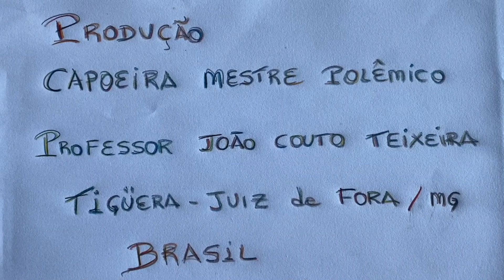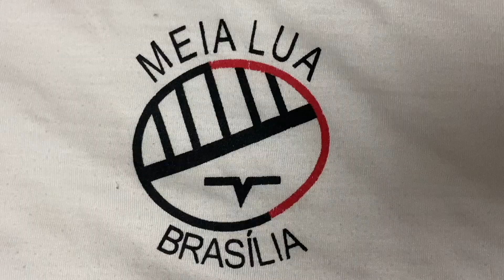Faustino Teixeira - Voz e Domingos Teixeira - Violão: Geraldo Vandré. Espaço Contemporão. 30Mar23. A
Mestre Asè Dudu - Faustino Luiz Couto Teixeira - Voz e Domingos Teixeira - Violão, Interpretam Geraldo Vandré. Espaço Contemporão, Rua Constantino Paleta, Número 174 A, Bairro Centro, Juiz de Fora, Minas Gerais/MG, Brasil. Registro de Capoeira Mestre Polêmico - Professor João Couto Teixeira. IMG_6381. 9,67 GB. 20h04. Quinta-feira, 30 de Março de 2023. HD 1080p. A.
Diretor Musical: Domingos Teixeira
1. Pequeno Concerto que Virou Canção (Geraldo Vandré) - LP Geraldo Vandré, 1964 [1]
2. Canção Nordestina (Geraldo Vandré) - LP Geraldo Vandré, 1964 [2]
3. Depois é só Chorar (Geraldo Vandré) - LP Geraldo Vandré, 1964 [3]
4. Se a Tristeza Chegar (Baden Powell/Geraldo Vandré) - LP 5 Anos de Canção, 1966
05. Porta Estandarte (Fernando Lona/Geraldo Vandré) - LP 5 Anos de Canção, 1966
06. De Serra, de Terra e de Mar (Geraldo Vandré/Hermeto Paschoal/Theo de Barros) - LP Canto Geral, 1968
07. Ventania (Geraldo Vandré/Hilton Acioli) - LP Canto Geral, 1968
08. O Plantador (Geraldo Vandré/Hilton Acioli) - LP Canto Geral, 1968
09. Arueira (Geraldo Vandré) - LP Canto Geral, 1968
10. Canção Primeira (Geraldo Vandré) - LP Das Terras de Benvirá, 1973
11. Maria Memória da Minha Canção (Geraldo Vandré) - LP Das Terras de Benvirá, 1973
12. Na Terra como no Céu (Geraldo Vandré) - LP Das Terras de Benvirá - 1973
13. Pátria Amada Idolatrada Salve Salve (Geraldo Vandré)
14. Duerme Negrito (Domínio Popular)
15. Pra Não Dizer Que Não Falei das Flores (Geraldo Vandré)
16. Disparada (Geraldo Vandré e Théo de Barros)